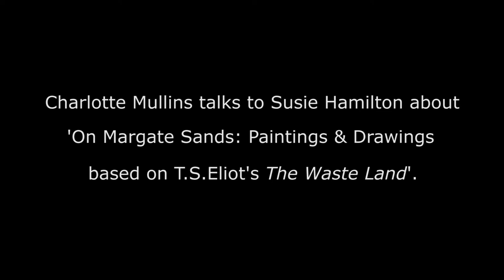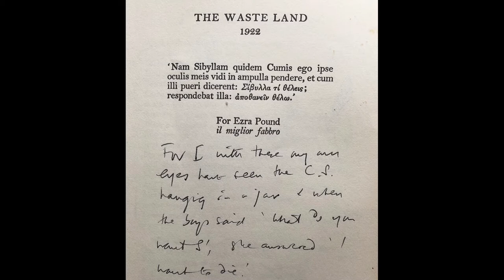Painting 'The Waste Land'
Writer and broadcaster Charlotte Mullins talks to artist Susie Hamilton about  "On Margate Sands: Paintings and Drawings based on T.S.Eliot's 'The Waste Land.'"